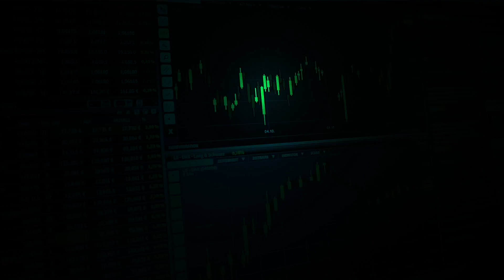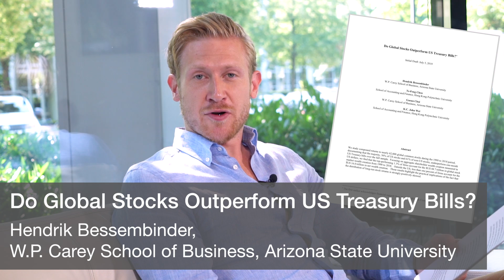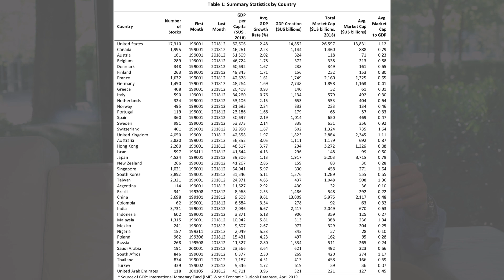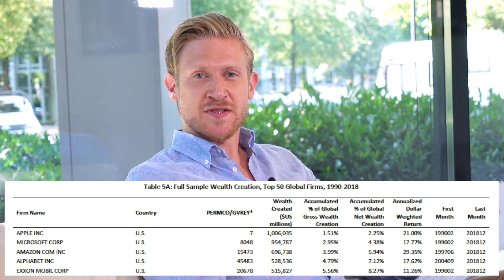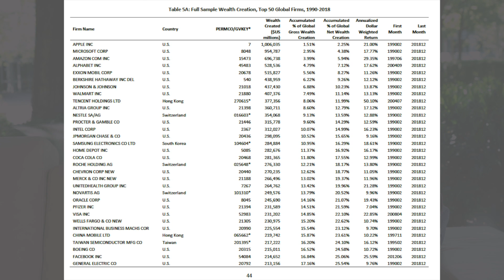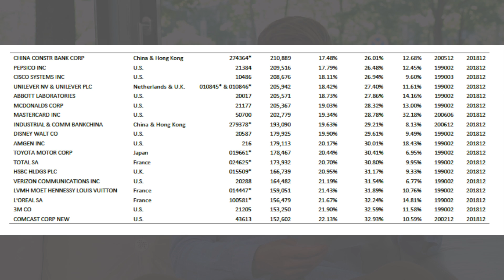Darum sind Aktien viel schlechter, als DU denkst // Mission Money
Kann man wirklich blind Aktien kaufen? Uns ist da eine spannende Studie in die Hände gefallen und sie besagt: Die meisten Aktien schneiden sogar schlechter ab als Staatsanleihen. Glaubst du nicht? Dann schau dir unbedingt dieses Video über die globalen Aktienmärkte an. Bei der Studie „Do Global Stocks Outperform US Treasury Bills?“ haben vier Wissenschaftler von der Arizona State University und der Hong Kong Polytechnic University  untersucht, ob Aktien wirklich besser sind als Anleihen. Und zwar haben sie sich die Durchschnitts-Renditen von fast 62,000 Aktien weltweit angeschaut – und das über einen Zeitraum von 1990 bis 2018. Also das sind 28 Jahre insgesamt. Und das Ergebnis? 56% der US-Aktien haben schlechter abgeschnitten als einmonatige US-Staatsanleihen. Und außerhalb der USA lief es noch schlechter:  61% der NICHT-US-Aktien underperformden die Anleihen, das bezieht sich alles auf die Gesamtstichprobe.